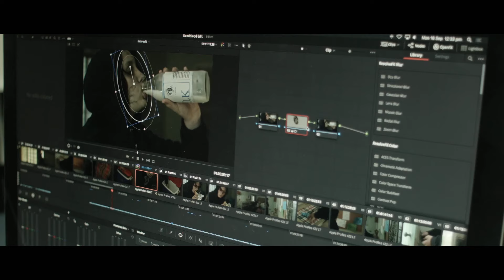Design & Media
Carefully considered courses to give you the most essential skills to begin a successful career in Design and Media.

Australian Institute of Advanced Studies

Don't just get a piece of paper.
                                                         Get an Education!

Australian Institute of Advanced Studies offers courses to both domestic (Australian) and international students. We pride ourselves on being an education provider of the highest standard, with modern facilities, professional teachers and dedicated staff.
Our campus is located ten minutes from the city centre of Brisbane and is set in 20 acres of natural bushland offering a true Australian campus life experience. The college campus also has easy access to tourist attractions such as Australia Zoo, Movie World, Dreamworld and Sea World as well as the beautiful natural beaches of the Gold Coast and the Sunshine Coast, as well as world renowned Fraser, Moreton and Stradbroke Islands.
Australian Institute of Advanced Studies is a dynamic education and training institute that provides many courses including: Engineering, Graphic Design, Screen & Media (Film & TV), Aged & Community Care, Photography and Business Studies.